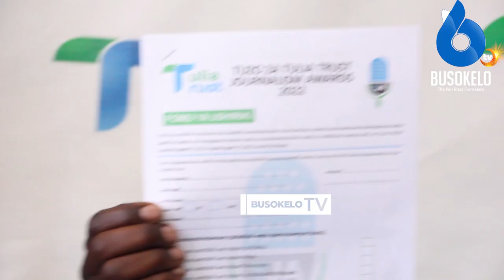TULIA TRUST KUTOA TUZO ZA UMAHIRI KWA WANDISHI WA HABARI MKOA WA MBEYA